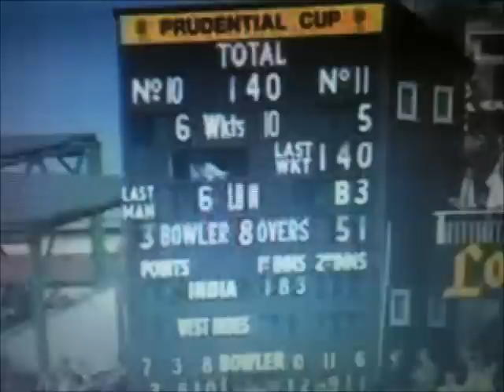1983 World Cup Finals winning moments